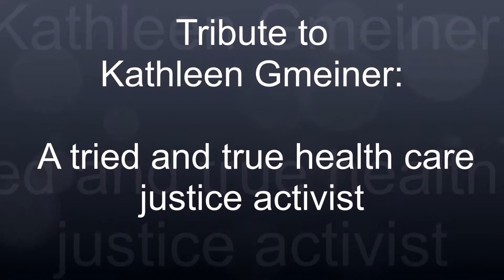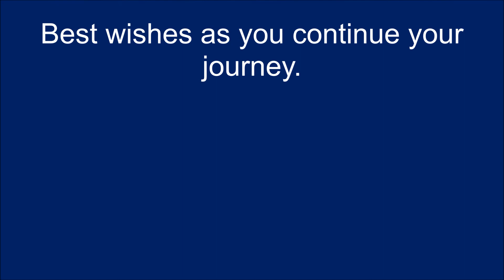Kathleen Tribute Video v1